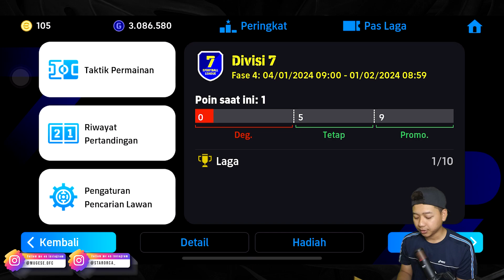BERIBU-RIBU TEMBAKAN HAJI KANE, BELUM TEMBUS TEMBOK CHINA !!! Mohon Pencerahan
Match 2 Liga E-Football Mobile.
Pertandingan sengit yang memperebutkan kemenangan demi menginggalkan Liga RT untuk mengikuti Liga RW.
Doakan aku guuys ...

Terimakasih semuanyaaa….